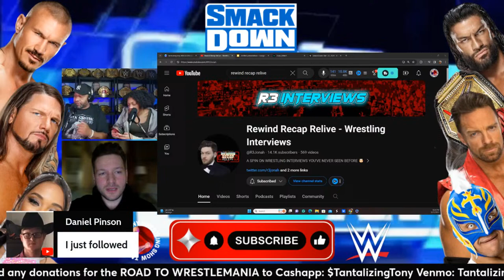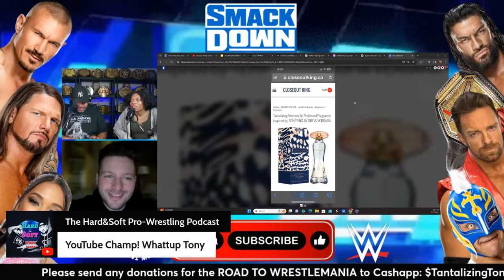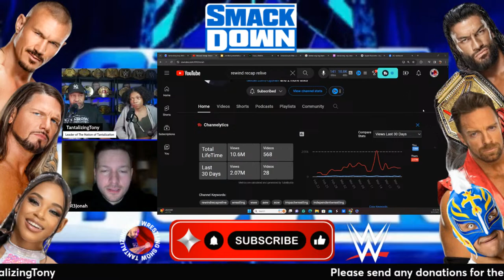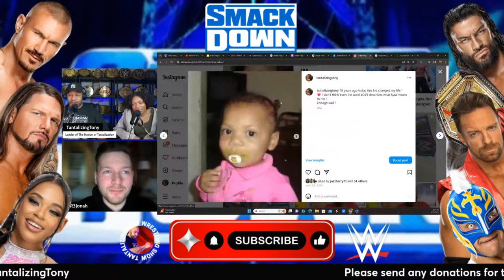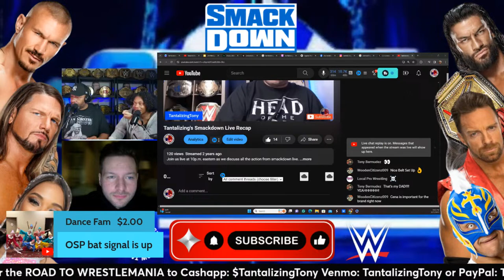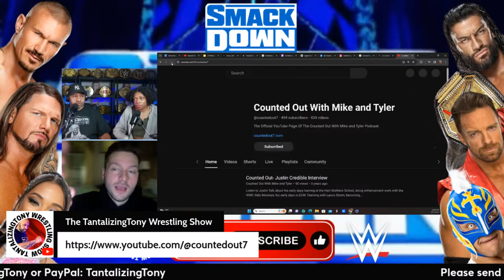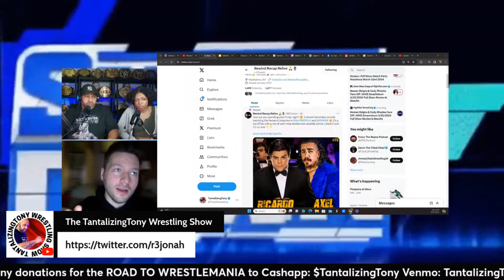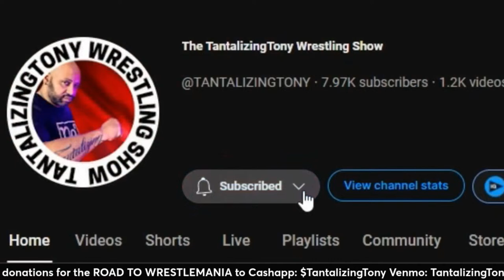🔴 WWE Smackdown Live Stream | Full Show Watch Party Reactions March 22nd 2024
In this video, we watch along to WWE SMACKDOWN LIVE!! The build-up to SMACKDOWN has been in progress for several weeks and the culmination of these storylines is nearing the end in this upcoming show. The nation of Tantalization will watch the show together to get real-time live reactions to the show with reactions to the winners of several matches and segments

The Street Profits vs. AOP for chance at Undisputed WWE Tag Team Titles

The O.C. battle Grayson Waller and Austin Theory for chance at Undisputed WWE Tag Team Titles

Roman Reigns and Cody Rhodes to go head-to-head

Singles Match: Rey Mysterio vs. Santos Escobar